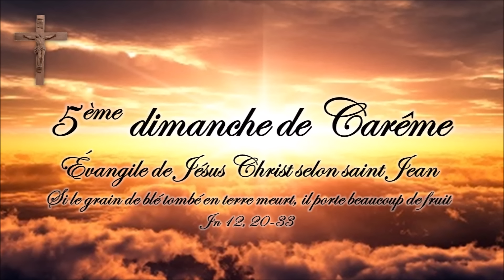5ème dimanche de Carême - 17 mars 2024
5ème dimanche de Carême - 17 mars 2024

Cette vidéo conçue par la Paroisse de Griselles à partir des exégèses de Mme Marie-Noëlle THABUT afin d'éclairer la parole de Dieu est sous-titrée, comme toutes les vidéos de la chaîne.